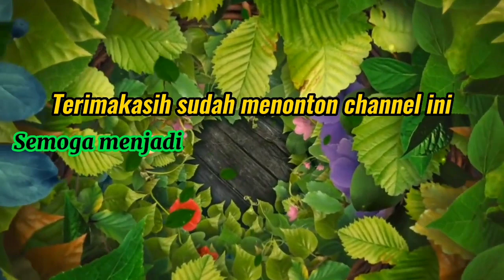3 Kebahagiaan yang menimbulkan dosa, tidak bermanfaat, dan masuk surga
3 Kebahagiaan bisa bermanfaat dan bisa menimbulkan keburukan bagi kita
Dengan Kajian yang beliau sampaikan kepada kita semua semoga kita mendapatkan faedah.

Semoga dengan mendengarkan ceramah beliau kita menjadi orang yang lebih baik lagi. taat dalam menjalankan perintah Allah SWT.